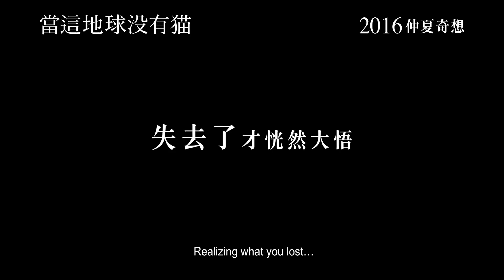《當這地球沒有貓》最新預告‧2016‧仲夏奇想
*《電車男》、《告白》、《惡人》電影推手 川村元氣 首部長篇小說改編*
*原著小說日本總發行量突破1,000,000冊*

根據《電車男》、《告白》、《惡人》電影推手川村元氣首部長篇小說改篇，故事講述一名年輕的平凡郵差（佐藤健　飾），一天被醫生診斷出罹患絕症，因而陷入無比茫然之中；此時一隻不請自來的惡魔，提出一項「等價交換」的建議：

「只要讓世界上的某樣東西消失，就可以延長一天壽命！」

聽起來還不錯…
於是惡魔先後令世界失去了電話、電影、時鐘，郵差活多了三天，但和這些事物相關的珍貴回憶，也通通消失了。去到第四天，魔爪終於伸向了郵差所飼養的貓。牠的名字叫椰菜（Cabbage），一人一貓相依為命多年，但惡魔偏偏要讓貓在世界上徹底消失…

一旦貓消失了，這個世界會得到什麼？自己又將失去什麼？